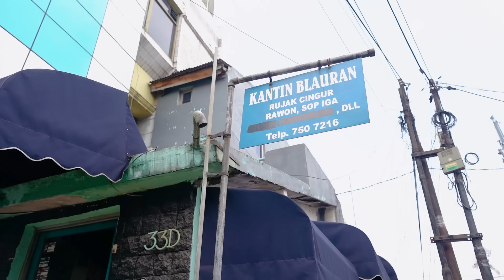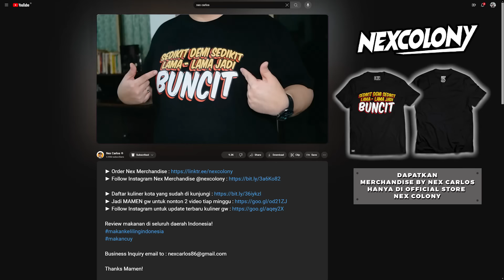NEKAT COBAIN RUJAK CINGUR LAGI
Abis makan yang berat-berat di Kantin Blauran, minumnya yang seger dan sehat, Cincau Cap Panda! Udah seger, cincaunya banyak lagi, jadi makin kenyang deh gw!

Inget Cincau Inget Cap Panda cuy!

Thanks Mamen!